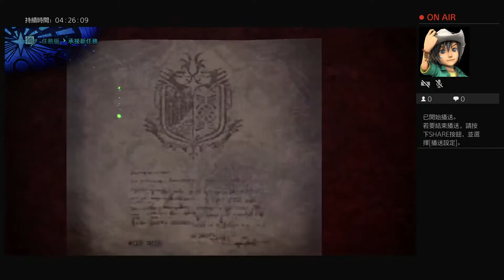PS4 Monster Hunter World Iceborne 21/3/2019